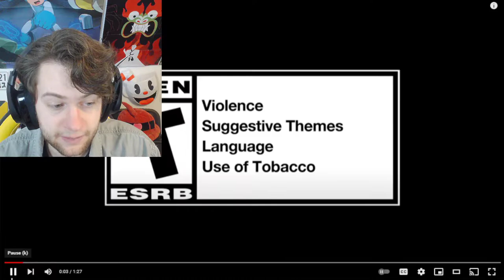KOF15 Elizabeth Trailer [Reaction/Analysis]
Here's my live reaction to and analysis of Elizabeth Blanctorche, the final character of the base launch roster in The King of Fighters XV (KoFXV) by SNK! With her added, that makes a total of 39 on day one!

All monetary support is non-obligatory but very much appreciated!